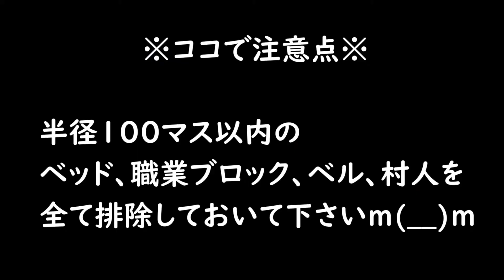【マイクラ1.19】統合版 switch ゴーレム型のゴーレムトラップ作ってみたら、めっちゃカワイくなった♪はじめてのマインクラフトpart47【MINECRAFT】【マインクラフト】【女性実況】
マインクラフト　アイアンゴーレムトラップ作り♪

初めて本格的な(？)トラップ作ったけど、
思ったよりもいい出来で、大満足でした！！(自己満ｗ)
ちなみに、湧き層の床の一部がガラスになってましたが、
テラコッタに直しました！

コメント、アドバイス、リクエストなどなど、お待ちしております☆
小踊りしながら喜びます♪

あいらゲームちゃんねる

BGM曲▼
YouTubeStudio